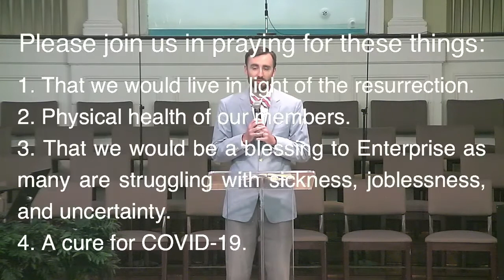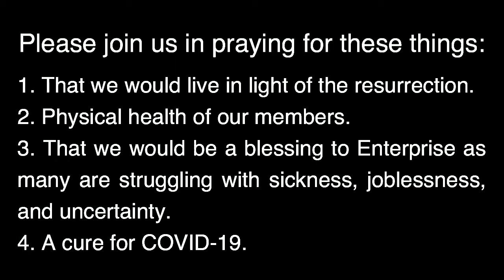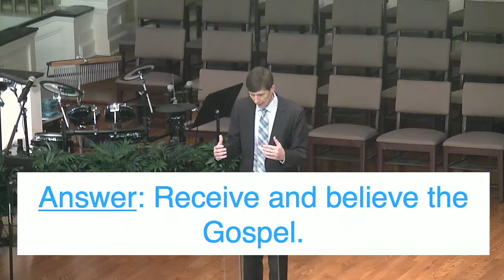Easter Sunday Morning Service, April 12, 2020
Worship with us Online Sunday 10:30am